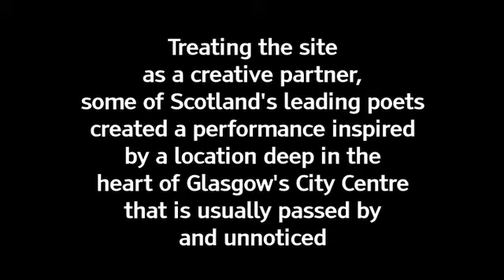Hidden City 5: Site Four Paddy's Market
Our familiar habitats are so-often taken for granted, that we miss what is actually there, hidden from our viewing habits. Sites are filled with sights, smells, atmospheres, heritage, memories, histories, traces of past events and forgotten people

Following on from the success of Hidden City 1 - 4 and to celebrate the grand finale to the Hidden City Project in Glasgow City Centre conFAB have partnered with the Merchant City Festival and 28 of Scotlands leading poets to produced Hidden City 5.

Poets:  Alex Frew,  Ashby McGowan,  Daryl Tayor, Jo Clifford,  Sheila Templeton,  Wendy Miller